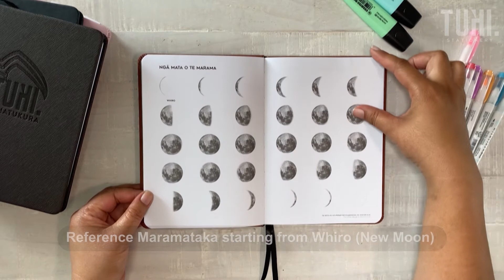Whatukura Notebook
A celebration of the male Whatukura, sharing their importance from our pūrakau (stories) and acknowledging their role in our modern day lives.    A kōrero and karakia to share in this lined notebook.  Comes in two colours, dark brown and light brown.

Design, Karakia and Kōrero by Witeri Williams

Acknowledgements
Videographer Kevin Harrison